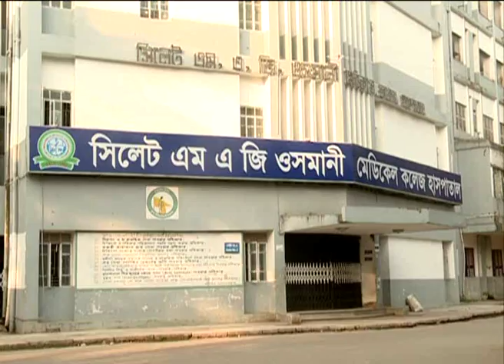সুনামগঞ্জ সংঘর্ষ ০৯০৩১৬